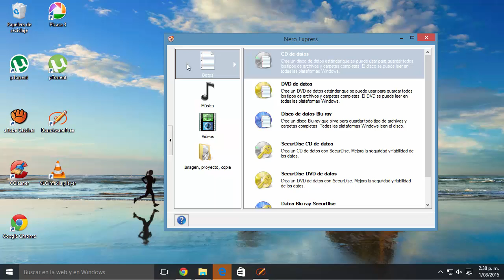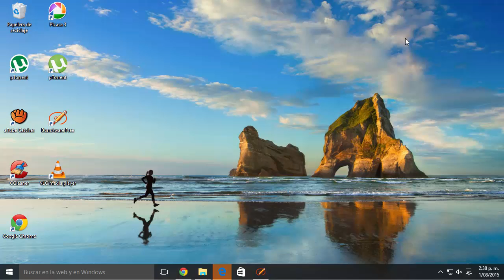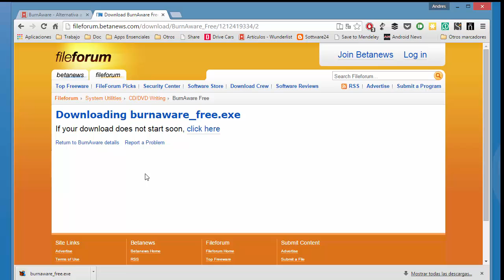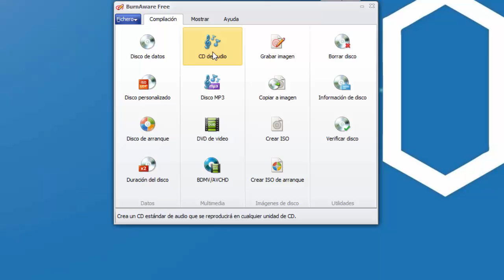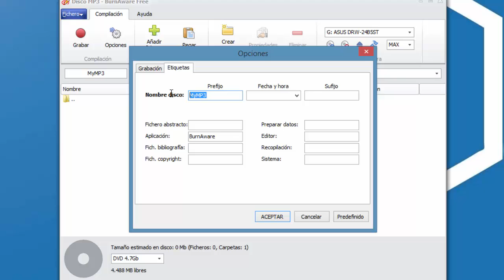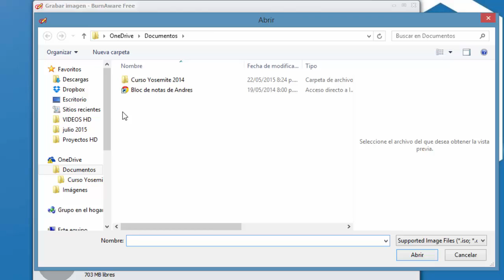BurnAware - Alternativa a Nero Windows 7, 8 u 10 - GRATIS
es una herramienta muy practica, rapida y facil de usar. El programa quema todo tipo de discos CD, DVD y Blu-Ray
que contienen datos, fotos digitales, música y video, asi como crear CD de arranque o multisesión de alta calidad de audio, crear y grabar imágenes de disco, copia discos a ISO y borrar Discos.